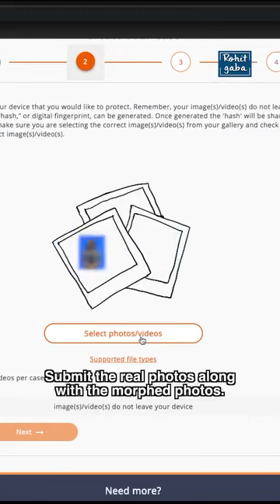ఫొటోస్ మార్ఫింగ్ చేసి బ్లాక్ మెల్ చేస్తున్నారా ? భయం వద్దు..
మీ ఫొటోస్ మార్ఫింగ్ చేసి బ్లాక్ మెల్ చేస్తున్నారా ? కంగారు వద్దు..

బ్లాక్ మెల్ చేస్తున్నవాళ్లు నుంచి తప్పించుకోవడానికి ఒక షార్ట్ ఫిలిం చేసి పెట్టారు. ఆ షార్ట్ ఫిలిం సేకరించి మీకోసం ఈ ఛానల్ లో పెడుతున్నాను.

వెబ్సైటు లింక్ పొందుపరుస్తున్నాను.

అవసరం అనుకుంటే లింక్ ఓపెన్ చేసి వివరాలు తెలుపండి. సమస్య నుంచి బయటపడనుంది.

ఆందోళన వద్దు.. తెలివిగా వ్యవరించండి.

మీ.. స్కై ఫౌండేషన్.